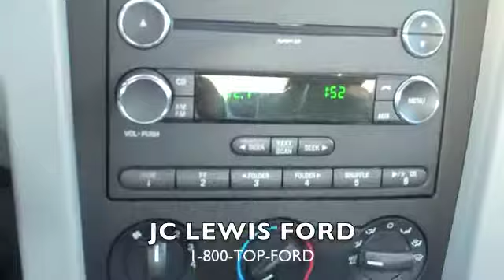2008 Ford Mustang from JC Lewis Ford in Savannah, GA